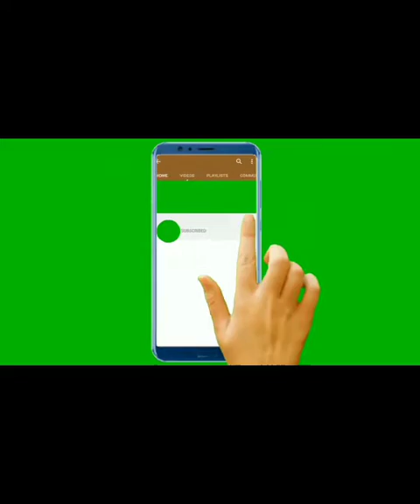Keema Naan Recipe | No Oven, No Tandoor, Khan Baba Style Naan | Keema Naan On Tawar